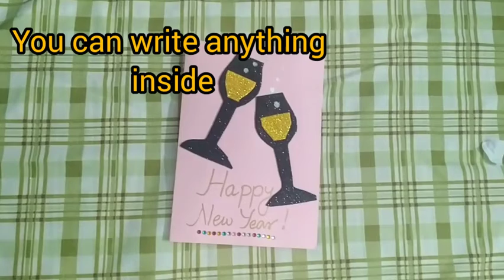Elegant NEW YEAR 2021 card - handmade card - wishing card - Matric ki Maths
Hello all, here is a new video of embellished handmade card for new year greetings.